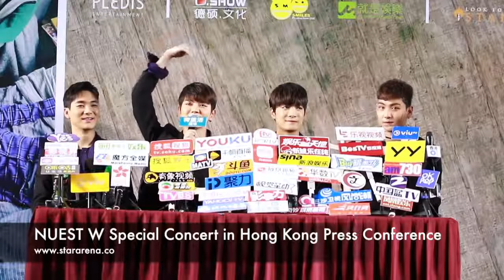NUEST W Special Concert in Hong Kong Press Conference